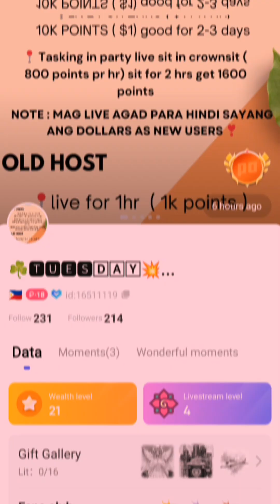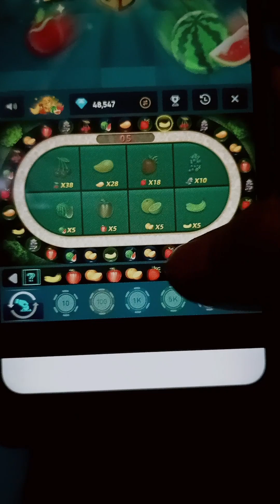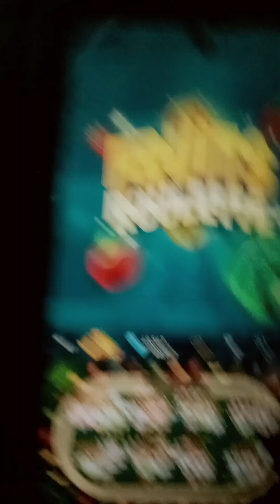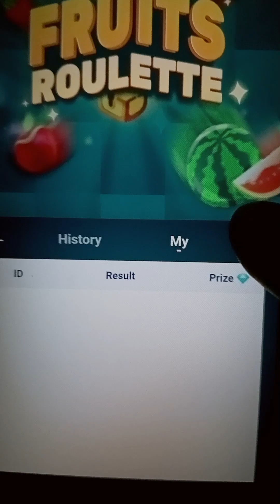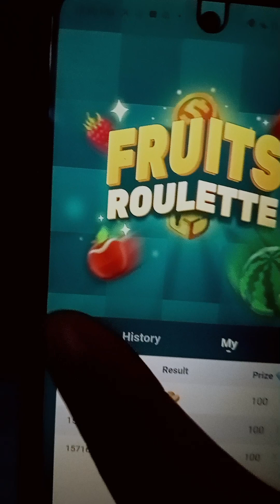PAANO MAG LARO SA FRUITS ROULETTE SA POPPO LIVE APP | HOW TO PLAY FRUITS ROULETTE| 2024